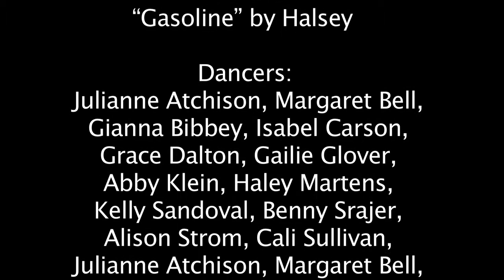5. Acquiescence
Dance